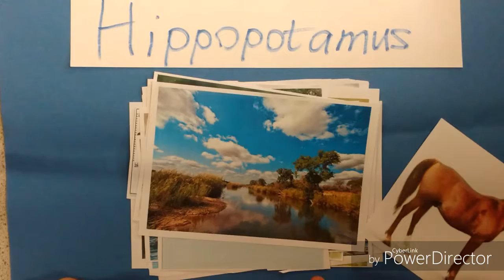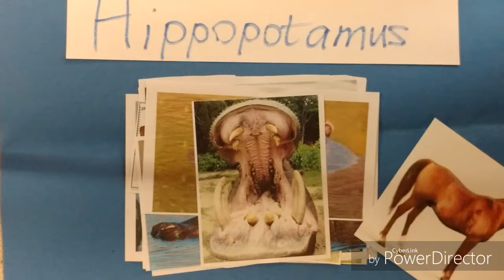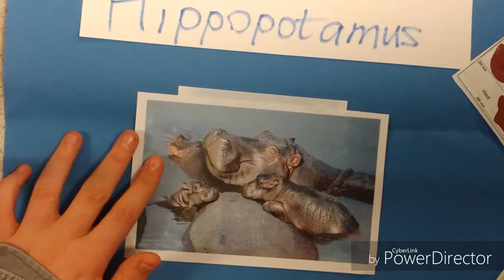The Hippopotamus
Reel  Life Science - The Hippopotamus
Topic: Incredible Life
This is a fact-file on the Hippopotamus.